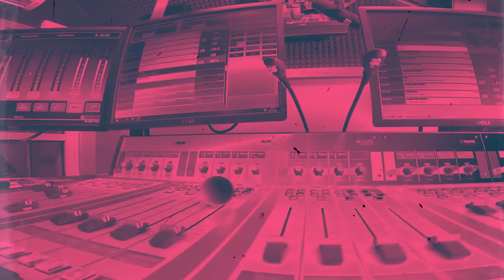J BALVIN prosto z domu! Show MAXXX wjeżdża na chatę!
Kumpel Justina Biebera i gość, którego na wspólne występy zapraszają Beyonce, Sharika i J.Lo.
Osiem z jego teledysków trafiło do ekskluzywnego klubu miliarda wyświetleń. 🔥🔥🔥 W social mediach śledzi go 65 milionów ludzi.
Porozmawiał z nami... J BALVIN @jbalvin 🚀🚀🚀
Mega gwiazda przyłapana w zaciszu swojego domu, a konkretnie nawet siłowni. Co nam powiedział? Przekonajcie się sami!